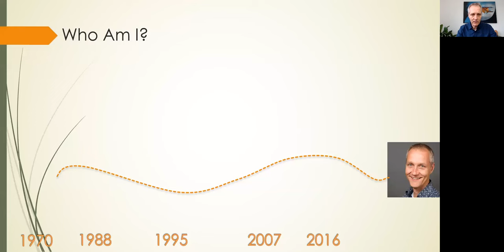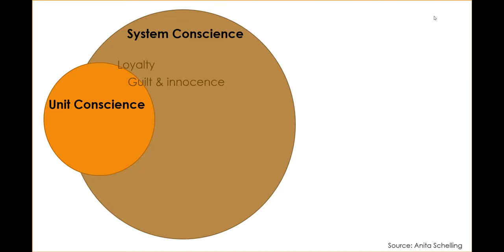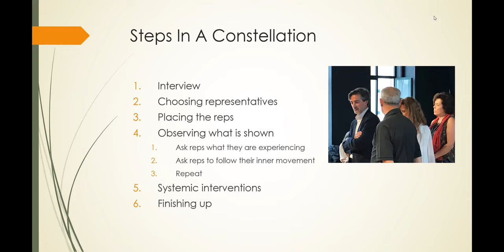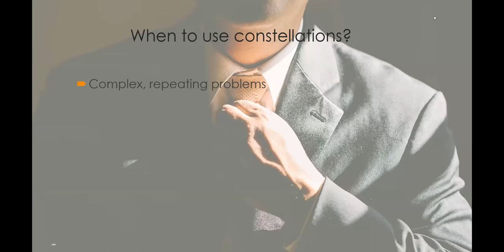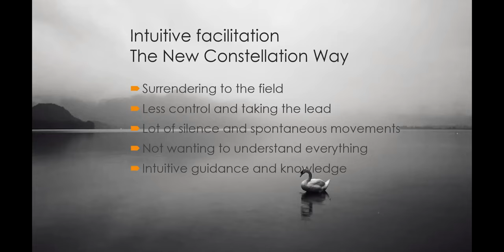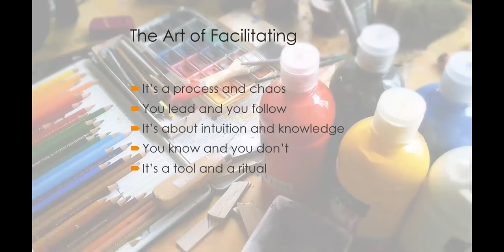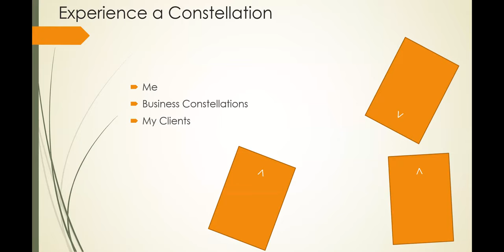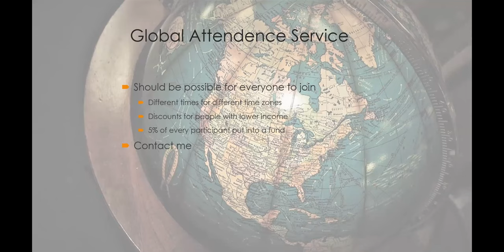The art of facilitating business constellations by Martijn Meima, business intuition expert.